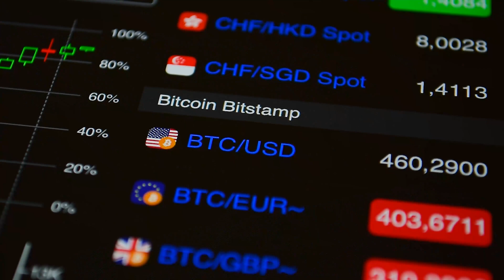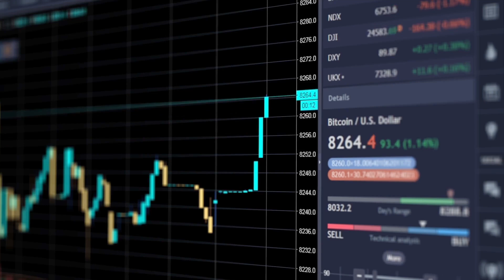The Ecosystem Collaborates With Binance Chain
Ormeus Ecosystem (The Ecosystem) and Binance Chain are collaborating to create a multi-asset, cross-chain business network. Powered by the new ECO token, the world’s first ‘Internet of Business Assets’ will form an interoperable blockchain community that fuses data, sales force and digital money. The highly practical multi-chain solution will feature a reserve asset vault with Smart Trust governance.